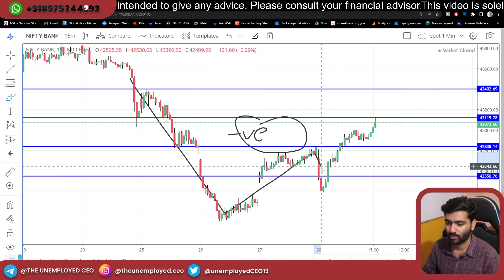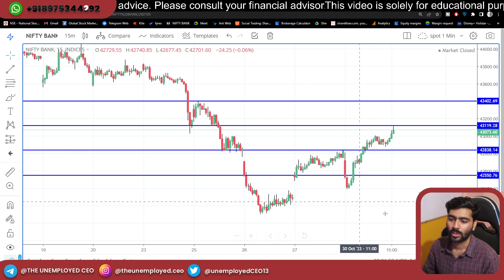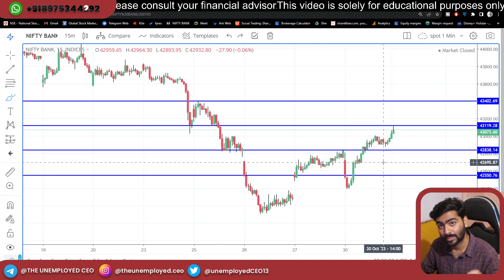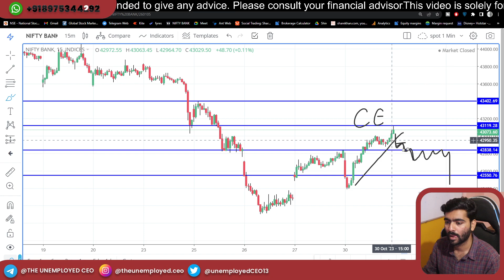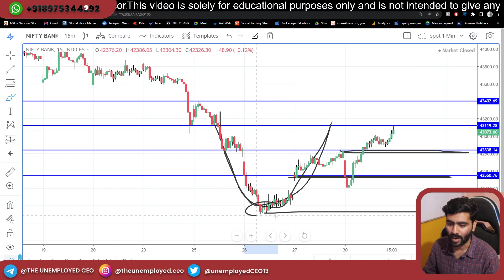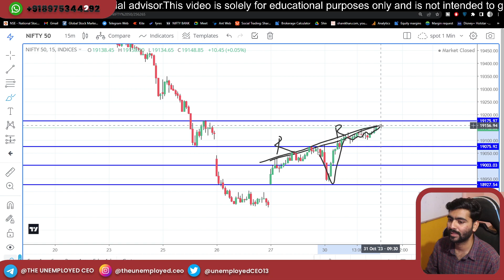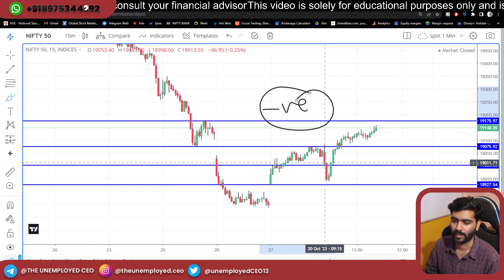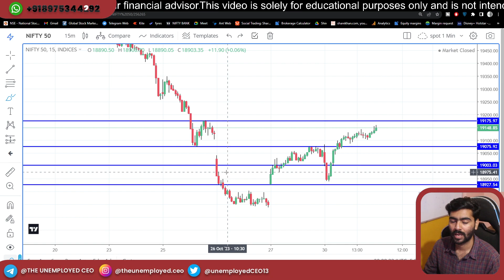Index Analysis Video with Logic & LEVELS | 31-10-23 Episode- 132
for mentor-ship where you will get Ultimate guide for Stock Market Basics, Trading Strategies, Risk Management, Money Management & much more. Plus you will get access to Daily  Watch-List & exclusive trading set-up for profitable trades.